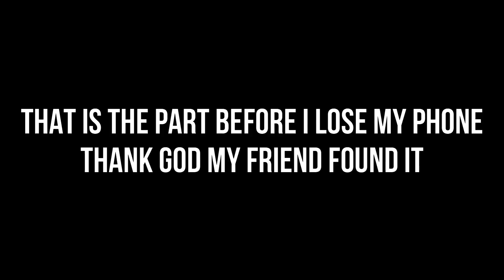Acquaintance Vlog 2022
Another vlog this time at school.
It's been 3 years since my last Acquaintance party vlog. I missed the old days, but life goes on...